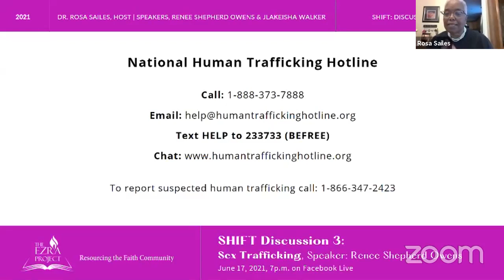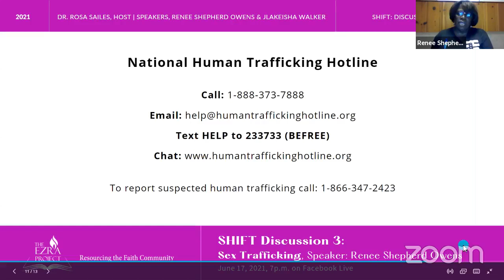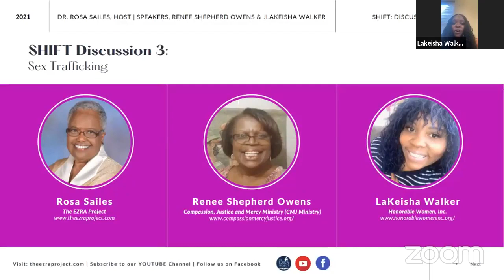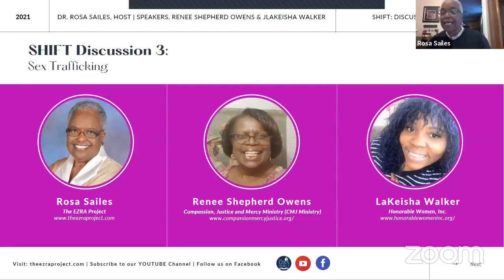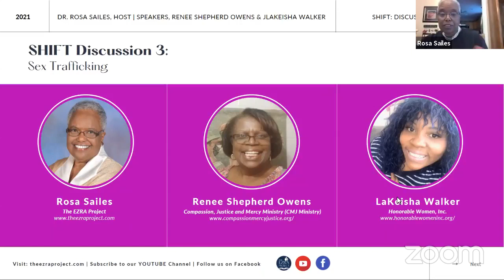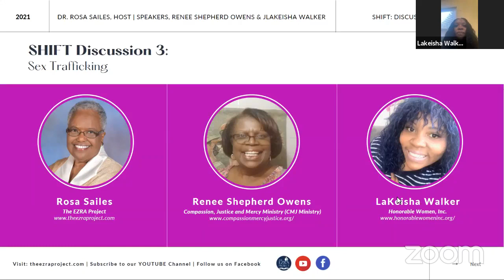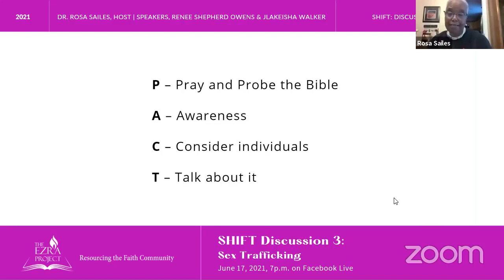SHIFT DISCUSSION 3: SEX TRAFFICKING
A conversation with Dr. Rosa Sailes,  Renee Shepherd Owens & LaKeisha Walker on sex trafficking. What you can do to help.